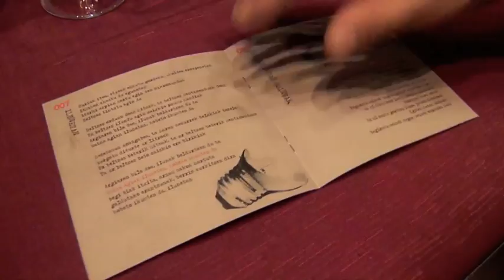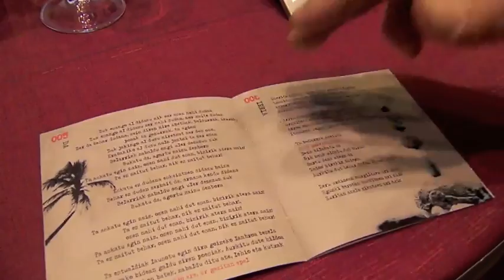BERRIA. Zea Mays 'Da' diskoa aurkezten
Bere ibilbideko zazpigarren diskoa da 'Da'. Taldeak bera ekoitzi du, baina Dave Allen ekoizlearen laguntza izan dute horretarako. Hamahiru kantak osatzen dute lana. Aiora Renteria abeslaria eta Asier Basabe mintzo dira diskoaz bideoan.